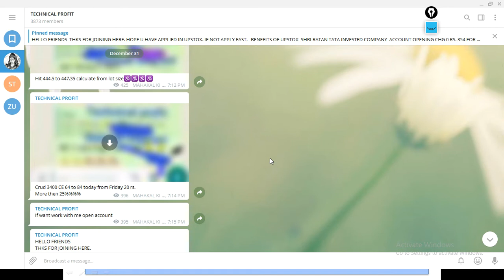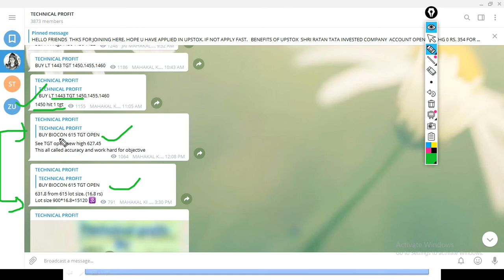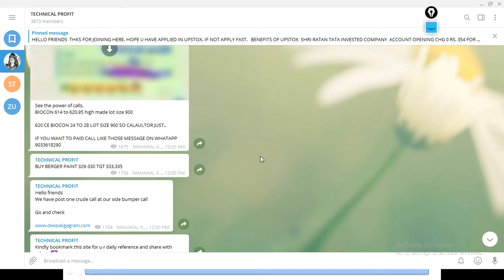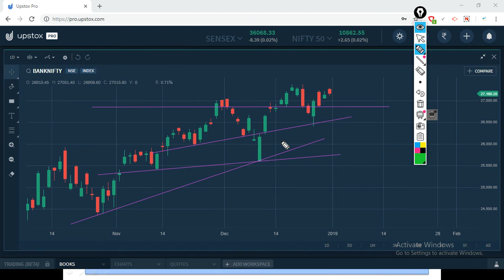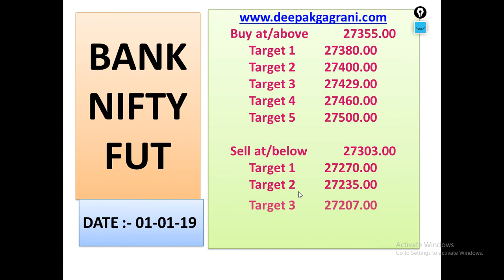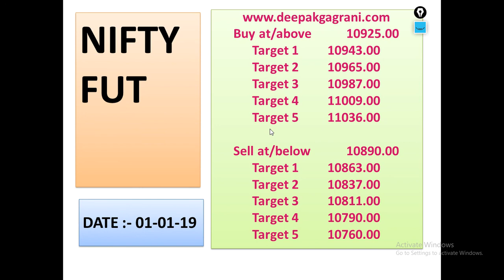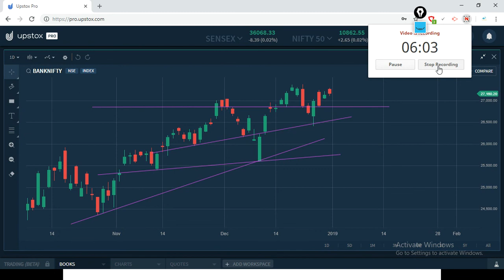BANK NIFTY AND NIFTY TRADING CALL 01 01 2019 JUST FOR EDCUCATION VIDEO